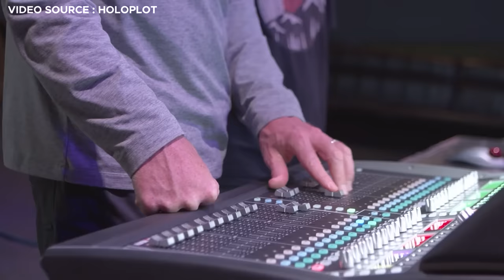How The World's Largest LED MSG Sphere Came To Life In Vegas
As the largest spherical structure in the world, this new megaproject is creating a lot of buzz worldwide. construction on the Las Vegas MSG Sphere is now complete and it was fully illuminated for the first time to celebrate the Fourth of July. As part of the special event, the giant ball displayed a multitude of displays including the American flag, an eyeball, a basketball and even Earth itself. The venue is scheduled to open on the 29th of September this year. Soon, the wait will be over and people from all over the world will get to experience world class entertainment at this unique venue. Join us today as we explore all the fascinating details about it.